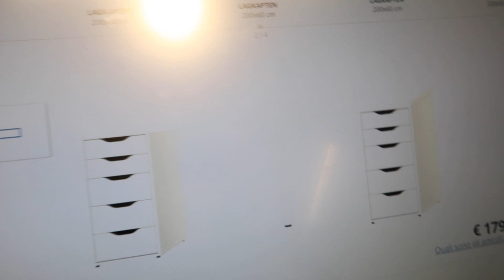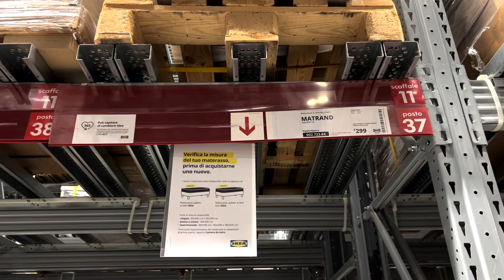ANDIAMO a COMPRARE di TUTTO all'IKEA per la NUOVA CASA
giornata di acquisti all'ikea per la mia nuova casa! consigliatemi come arredare e colorare l'ufficio!
vedrete anche la mia tristezza a due passi da primark il giorno prima dell'apertura!! uffa!!